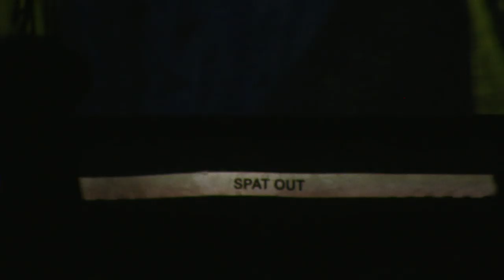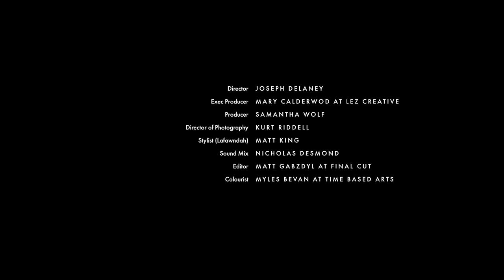Turner Prize-winning Laure Prouvost on national identity at the Venice Biennale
Turner Prize-winning artist Laure Prouvost invites us to experience her aquatic French Pavilion installation Deep See Blue Surrounding You at the 58th Venice Biennale. Crafted in collaboration with the show’s curator Martha Kirszenbaum, the Pavilion is an aqueous subterranean habitat where visitors are challenged on their notions of identity. “Prouvost's work is about representation and what it means to be a citizen of a nation, especially when your identity is not so clear cut,” says director and long-time Nowness contributor Joseph Delaney.

Prouvost’s exhibition is inspired by the decentralized nervous system of an octopus. Glass sculptures, sound works, dance, performance and lighting extends through the pavilion in a tentacular fashion. A cross-generational collection of international performers—which includes a magician, singer, rapper and karate practitioner—form part of a fictional film based on a road trip from Grigny, a suburb of Paris, to Venice. Prouvost describes the film at the heart of the installation as “the head of the octopus,” as the performers lead the audience to the exhibition space through the canals of the sinking Italian city.

“What I connected with the most was the characters Laure enlisted for her journey,” says Delaney. “It felt like we were being invited into their world. We became voyeurs watching the performers engage with the exhibition.”

As the third ever woman to represent France in the Biennale, Prouvost seizes the viewer’s attention by her use of wordplay and jocular political commentary. Continuing in the same tradition, the artist opened her Venice show by digging a tunnel from the basement of the French Pavilion to the neighboring British space as a comic display of European solidarity.